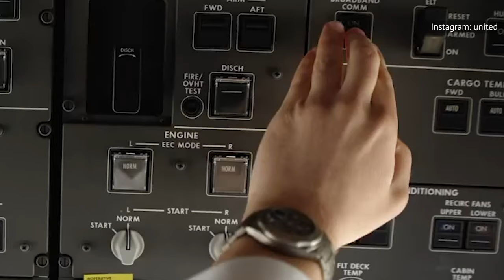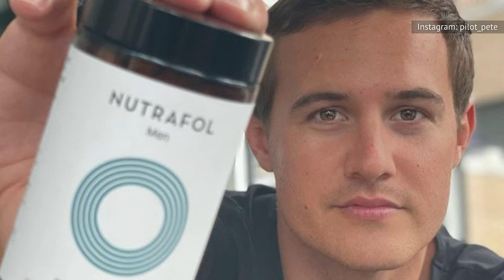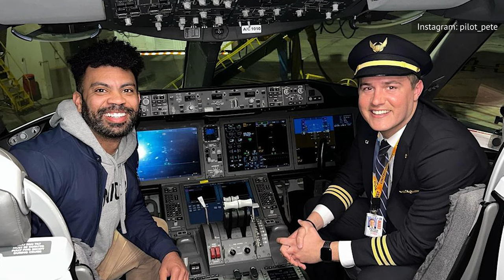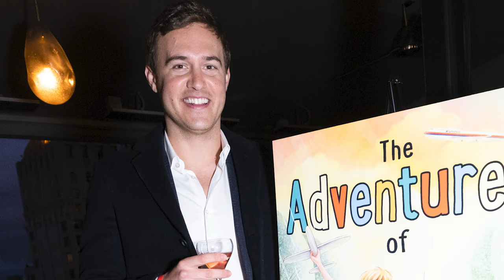What Happened To Peter Weber After The Bachelor?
He broke hearts on "The Bachelor" before finding all kinds of ways to explore himself and the world. Since his first stint as a reality star came to close, Peter Weber has been living the dream.

He returned to flying planes | 0:00
He and Kelley separated | 1:06
He joined another show | 2:02
He travels a lot | 3:07
Staying focused on fitness | 4:12
Mingling with the stars | 5:03
Trying stand-up comedy | 6:01
He published a kids' book | 6:57
Still part of Bachelor Nation | 7:41